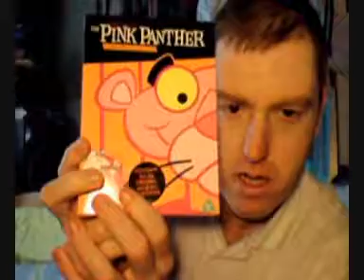WED VLOG JAN 28 2009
RAMBLE ABOUT WHAT I DID DURING WEEK I HAD NO INTERNET IN JAN 2009